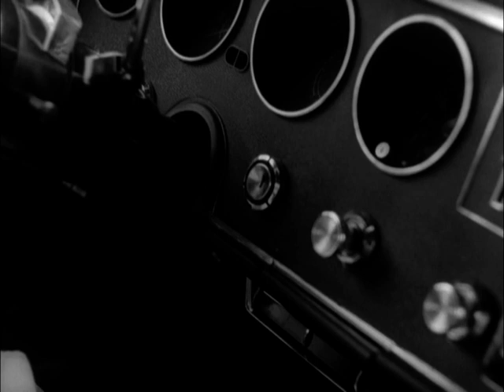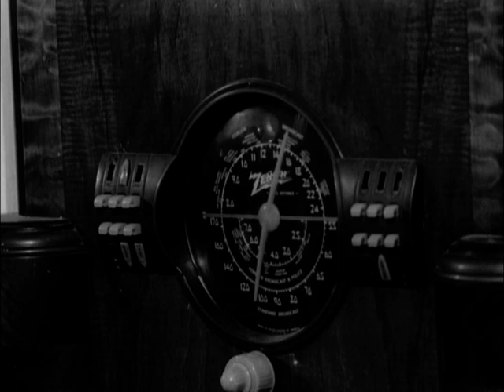PINK FLLOYD soundtrack to LIVING DEAD